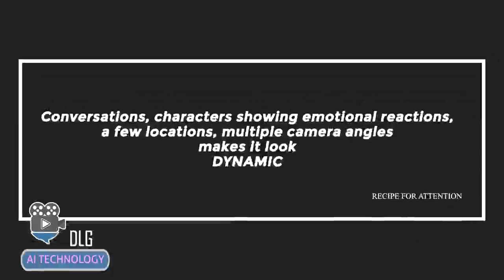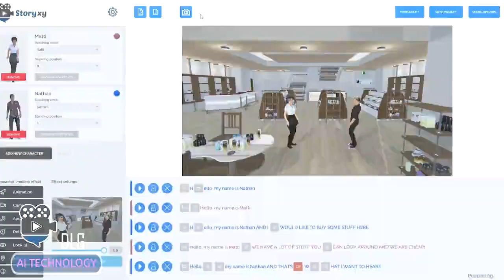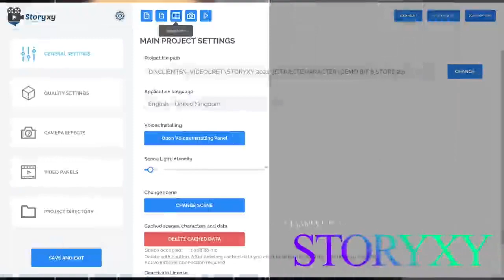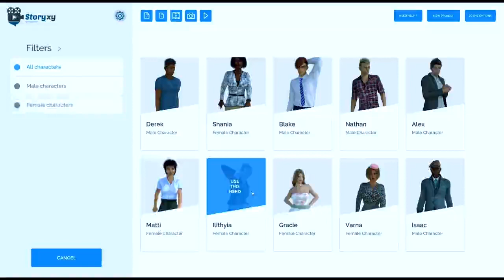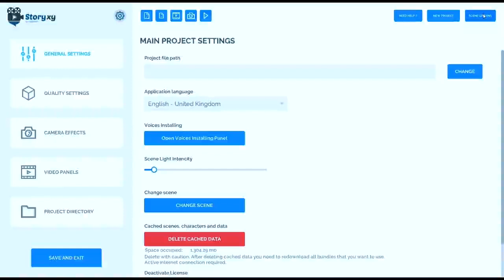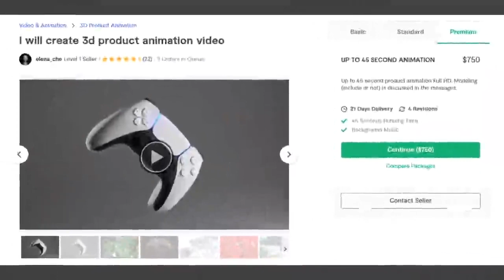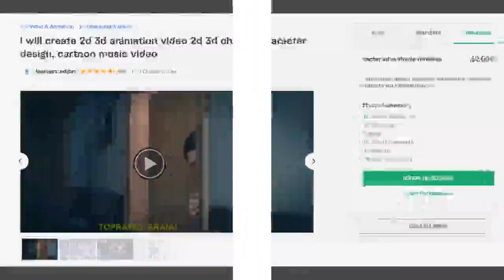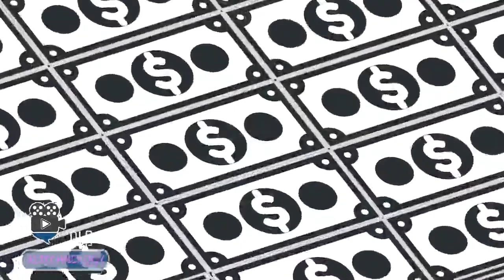STORYXY REVIEW✌️✨ALL YOU NEED TO KNOW✨STORY XY REVIEW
Storyxy Review! Here's what's inside Storyxy by Andrew Darius and see if you need it! It has all you need to know about Storyxy in order to make an informed decision.
Storyxy app shows how to grab peoples attention in a 3D video with virtual actors in video marketing.
Virtual Actors Not Only Say What You Want But They Also Behave As You Command!
Virtual Actors, REAL Emotional Conversations
On 3D Virtual Studio Sets, With The Groundbreaking DLG AI Technology That Achieves & Exceeds All Your Video Marketing Needs And Goals.
Choose Virtual Actors & Paste Text, Select Voices & Behavior, Render

Story xy Review- It gets even better, because, Storyxy has all these features:

✔️World’s #1 A.I. Virtual Actors Conversation Based 3D App With DLG AI Technology
✔️Convert Any Idea To Dialogue Based Video
✔️Text-To-Speech Engine (English)
✔️Desktop Based - No Cloud Lag & Delays
✔️Very Easy To Use Thanks To DLG AI Tech
✔️Includes FREE Software Updates
✔️Commercial License Available

✔️10 Life-Like Virtual Actors
✔️20 Life-Like Facial Emotion Animations
✔️53 Body Parts Animations
✔️30 Full 3D Virtual Studio Sets
✔️8 Dynamic Camera Angles
✔️230 Special Visual FX Effects
✔️Up To 3 Virtual Actors Conversing

Leverage True Human Emotions & Expressions With Multiple Virtual Actors, Actively Conversing With Each Other

🔊Prices

🔊STORY XY PERSONAL
✔️Storyxy App
✔️Text-To-Speech Engine (English)
✔️Create Unlimited # of Videos
✔️Full 4K HD resolution
✔️Export Unlimited Videos
✔️Step-By-Step Training
✔️Fast & Friendly Support
✔️Commercial License
✔️Sell Unlimited Videos
✔️Use With Clients & Prospects

ONLY
🔊$27.00

🔊STORYXY COMMERCIAL
✔️Story xy App
✔️Text-To-Speech Engine (English)
✔️Export Unlimited Videos
✔️Step-By-Step Training
✔️Fast & Friendly Support
✔️Commercial License
✔️Sell Unlimited Videos
ONLY
🔊$37.00

🔊A FULL 30-Day MONEY BACK GUARANTEE

Thanks for checking out my Story xy review.